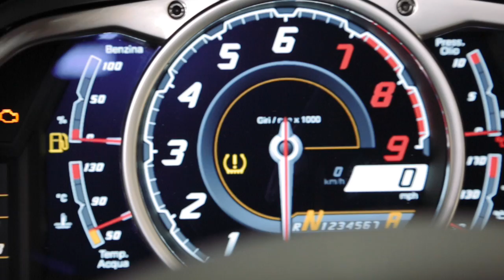GVE London: Lamborghini Aventador (2013)